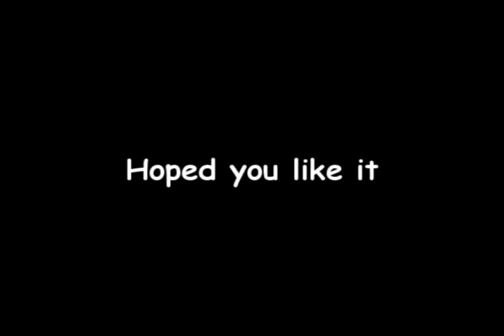Sudden Attack Gameplay [Banditkillz]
A video of me playing Sudden Attack SEA...lol I put it 'Death and kill compilation'..I put it just for fun and maybe it's quite funny for you all.
My character name is antiEvil so please focus lol

Map is:Warehouse,Shark Tail,Warehouse(pistol match) and more Warehouse!